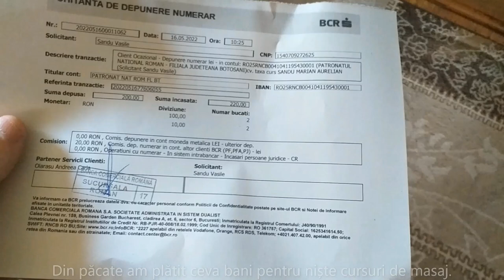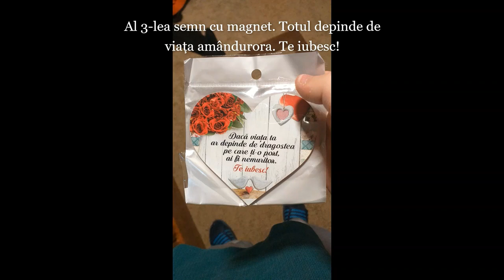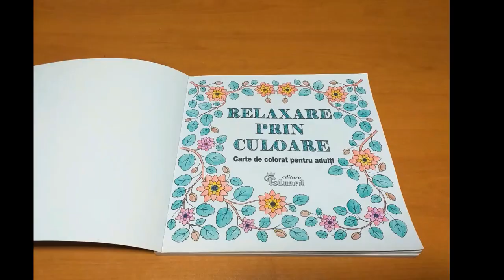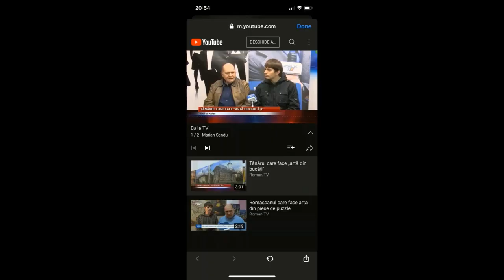Marian - Viața mea și preocupările mele în 2022 = Partea 1 (Official Video Visualiser)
Roumanian = Sunt poze cu mine și cu activitățile mele din anul 2022. Când lucrez pentru mine singur, mă ajută să fiu cine sunt și să mă distrez mult. Partea 2 urmează în câteva zile.
English = They are pictures of me and my activities from the year 2022. When I work for myself alone, it helps me be who I am and have a lot of fun. Part 2 is coming in a few days.

Producer/Producător = Marian Sandu.
Background music/Muzică de fundal = Relaxing/Relaxantă.

Text/Text:
Roumanian = Marian - Viața mea și preocupările mele din 2022. Mulțumesc Doamne și pentru acest an fantastic. Dau mărțișoare la doamne. Iar ele se bucură de prezența mea. Adio telefoane vechi. Bun venit telefon nou. Primul. Să vedem ce știe să facă. Încă învăț să-l folosesc. Fac o poză pentru mine. Și uite-mă cu telefonul în mână. Acum știu să-l folosesc. O nouă muncă pentru anul 2023. Poate voi reuși să fac ce îmi place cu adevărat prin oraș. Maseur. Acesta e cuvântul pentru un serviciu frumos și de ajutor. Din păcate, am plătit ceva bani pentru niște cursuri de masaj. Poate anul ăsta o să vă cânt ceva. nu strică să facem o repetiție fără școală. Anul trecut am fost pe bucuria muzicii. Un pix special pentru o viitoare iubită. Exact pe suflet să fie. O persnă destul de confortabilă pentru dormit. Două ecusoane de prins la piept. Ca să fie din inimă. O decorație în formă de inimă. De ai arăta că o iubesc. Un semn cu magnet de pus pe frigider. Sau e un mesaj pentru ea. Alt semn cu magnet. Tot mesaj de a aminti ce înseamnă viața și iubirea. Al 3-lea semn cu magnet. Totul depinde de viața amândurora. Te iubesc. Un bibelou cu semn de iubire. Decorație să fie. El mai și luminează din când în când. Două brelocuri pentru amândoi. Chei de mașină, casă sau de la casa veche le poți agăța. Tot ce contează este să fie din inimă și suflet. Un nou hobby. Relaxare prin culoare. Să colorăm frumos și îngrijit. Nu mâzgâlit. Tigru. Dovleac. Domnișoară cu ponei. Cerb. Elefant. Floare. Chitară. Țestoasă. Mai strângem niște chestii mărunte. Dar anul ăsta renunț să mai strâng. Fiindcă aceste chestii îmi plac cum sunt ele. Nu sunt genul de om care să facă lucruri serioase. Dacă priviți pe youtube, din contul meu, o să mă priviți pe TV din youtube. Paște Fericit! Ca la mama acasă. Bradul împodobit în două culori. Crăciun Fericit!
English = Marian - My life and my concerns in 2022. Thank you Lord for this fantastic year as well. I give key rings to the ladies. And they enjoy my presence. Goodbye old phones. Welcome new phone. The first. Let's see what he can do. I'm still learning to use it. I take a picture for myself. And look at me with the phone in my hand. Now I know how to use it. A new job for 2023. Maybe I'll get to do what I really like around town. Masseur. That's the word for nice and helpful service. Unfortunately, I paid some money for some massage classes. Maybe this year I'll sing you something. It doesn't hurt to do a rehearsal without school. Last year I was on the joy of music. A special pen for a future girlfriend. Exactly to be true. Quite a comfortable pillow to sleep on. Two badges to attach to the chest. To be from the heart. A heart-shaped decoration. If you would show that you love her. A fridge magnet sign. Or is it a message for her. Another magnet sign. All a message to remember what life and love mean. 3rd magnet sign. Everything depends on the life of both. I love you. A trinket with a sign of love. Decoration to be. He also lights up from time to time. Two keyrings for both of us. You can hang car, house or old house keys. All that matters is that it is from the heart and soul. A new hobby. Relaxation through color. Let's color nice and neat. Not scribbled. Tiger. Pumpkin. Miss with pony. Deer. Elephant. Flower. The guitar. Turtle. We collect some small things. But this year I'm giving up collecting. Because I like these things the way they are. I'm not the type of person to do serious things. If you watch on youtube, from my account, you will watch me on tv from youtube. Happy easter! Like at mom's house. The tree decorated in two colors. Merry Christmas!